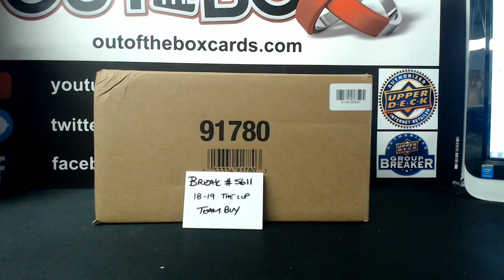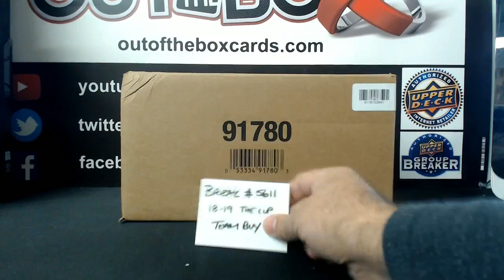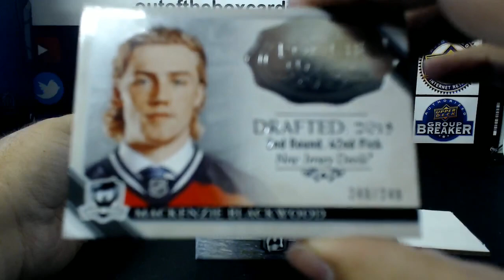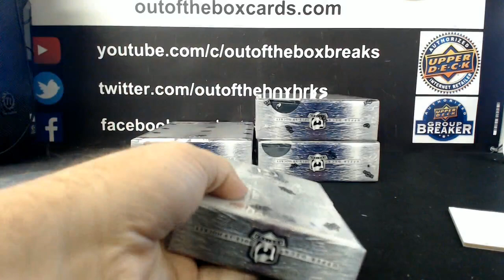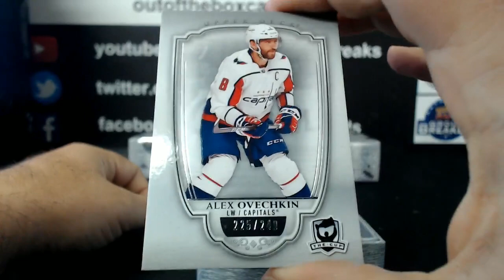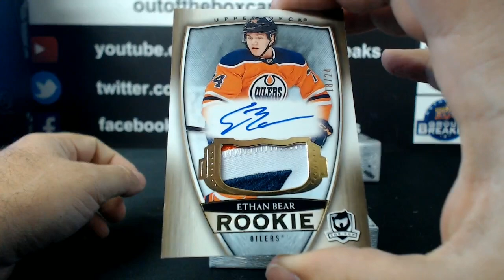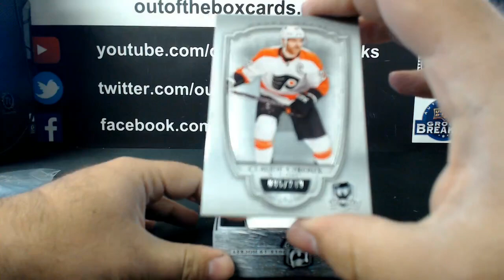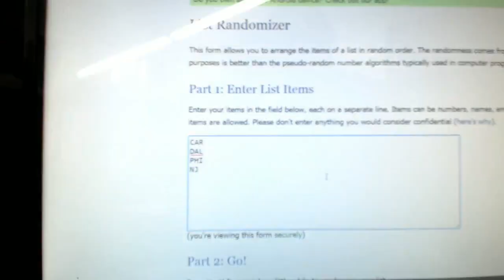Outoftheboxbreaks Break #5611-18-19 UPPER DECK THE CUP 6 TIN CASE TEAM BUY